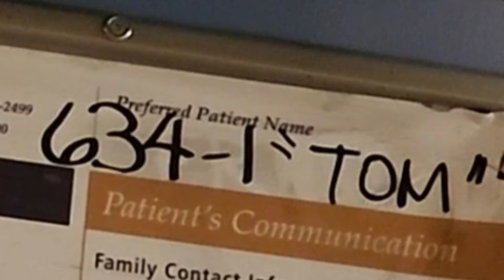The Wrong Box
Waking in the hospital.